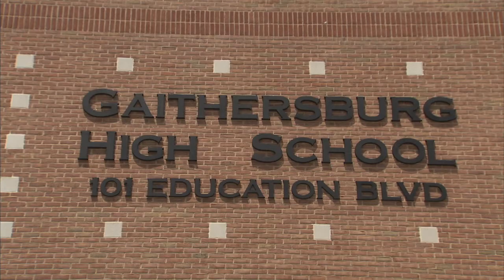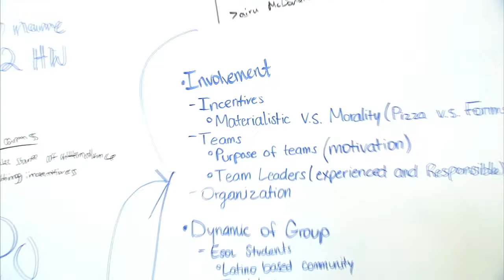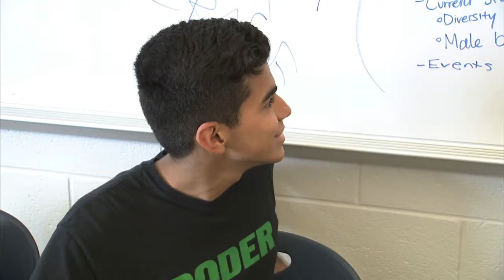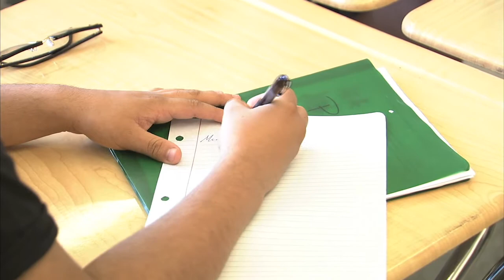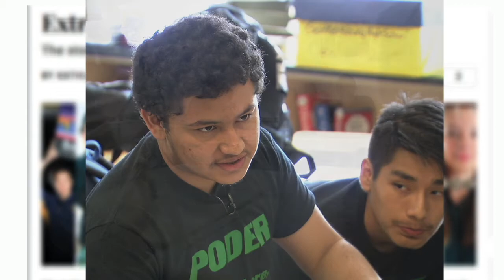Poder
A story about a program at Gaithersburg High School that empowers Latino young men to become leaders.